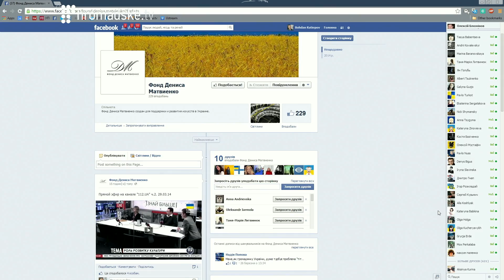Альона Матвієнко та Денис Цуріка в студії Громадського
Балетний продюсер Альона Матвієнко та історик Денис Цуріка в студії Громадського 31.03.14